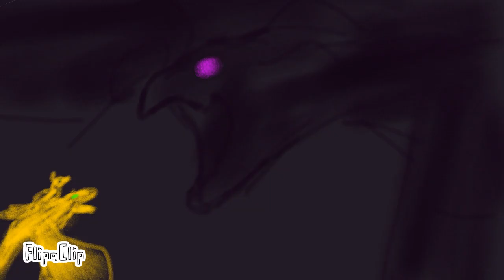Gilded Lily (~Ninjago cats pmv~)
Yo so I’m alive.

Haven’t posted stuff in a while so here’s a Ninjago pmv as cats because new cat designs yippeeeee

Dragons Rising season 2 part 1 BROKE me. Not going to dwell on that, but still. It. HURT.

Song: Gilded Lily by Cults

I don’t wish to profit, made for fun